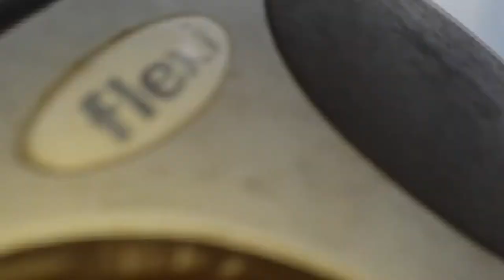Der Winter ist da 😄🥰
lass ein abo da 😜und kommentier es wenn es euch gefällt 😎😁mfg